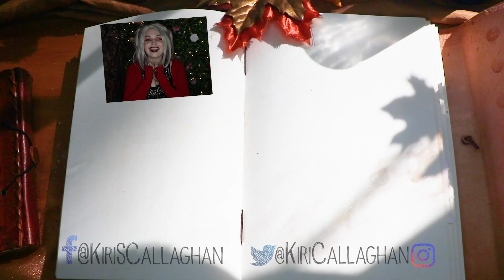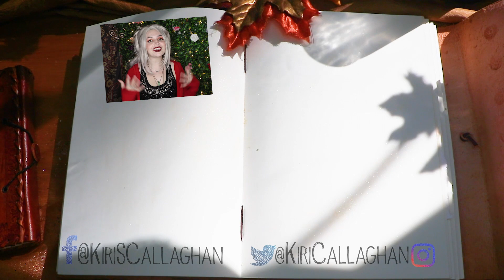MANA-gement || Mental Health Month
Let's talk about personal energy conservation and how you might be burning out by not valuing your time.

Kiri Callaghan

3727 W. Magnolia Blvd

MERCH!

My Book!

Alys: The Terra Mirum Chronicles